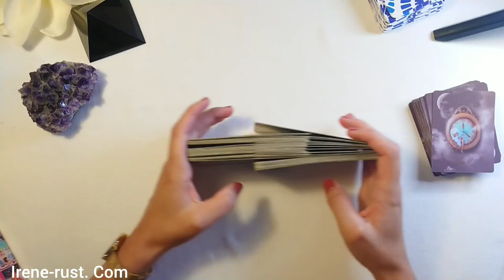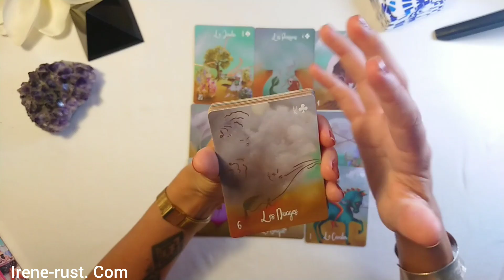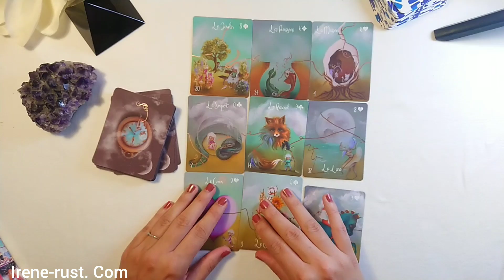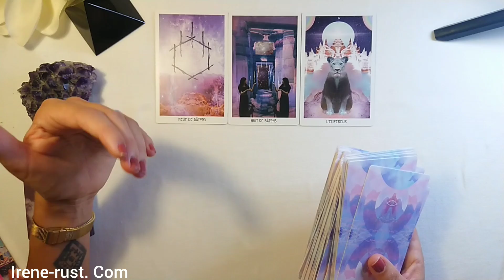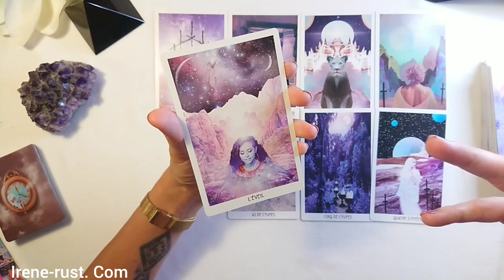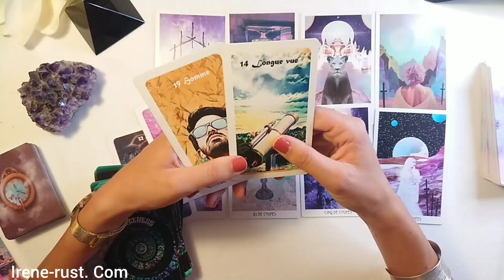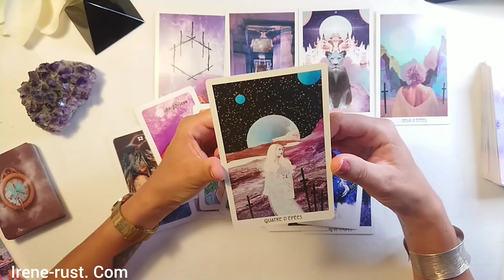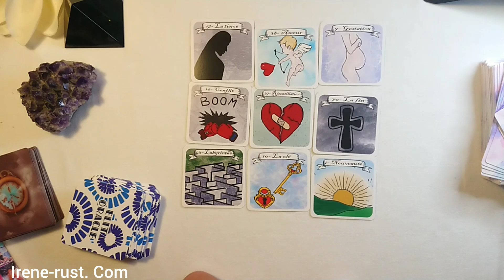Un nouveau cap, cette confiance qui revient chez vous !! ~ Tirage du jour du 19 Août 2022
00:00 Tarot Doré
03:13 Petit Lenormand
11:09 Star child tarot
05:00 Iris Lenormand
17:00 Oracle Matehess
25:00 Tirage Sentimental
elite oracle

 Formation Grand Tableau Lenormand 🍀 Promo - 20 % en ce moment
   Petits signes astro et le duo spark of love et Iris sur
UN NOUVEAU CAP !! ~ Tirage du jour

Cette lecture est  intuitive,  je laisse parler mon intuition.
Je ne sais jamais en avance quel domaine ressortira dans cette guidance quotidienne.

Les cartes sont ma passion. Depuis toujours la cartomancie et le tarot m'ont appelés pour mettre des mots sur mes perceptions, mes ressentis. J'utilise le canal kinesthésique ainsi que le visuel pour exprimer mes intuitions. Une Guidance est un outil d 'introspection, comme une fenêtre sur soi pour mieux se comprendre et avancer. Merci de garder votre discernement, de prendre les énergies qui vous parlent et de laisser le reste.

Irène Rust Tarot propose des consultations ainsi que mes créations d'oracles:  lorsque celles ci sont à nouveau ouvertes sur le site je vous préviens dans un tirage du jour.
Je vous remercie pour votre engouement et votre confiance.
Je ne peux hélas prendre toutes les personnes intéressées.
Je fais parfois des LIVES pour répondre gratuitement à vos questions de voyance.
Les personnes ayant une souscription sur ma chaîne sont prioritaires.